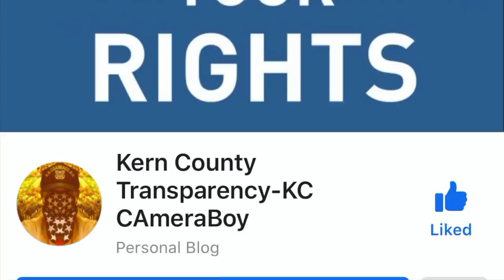Communist Grandpa Loses His Tofu Over Freedom, Gets His Goons To Harass Us